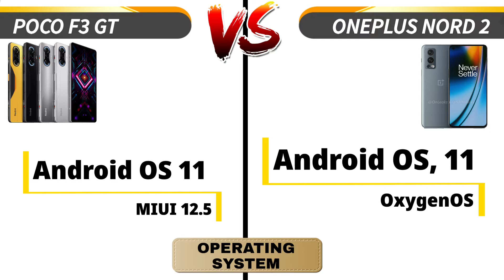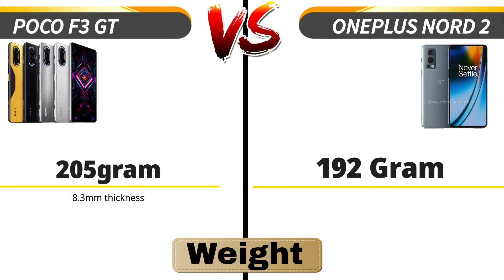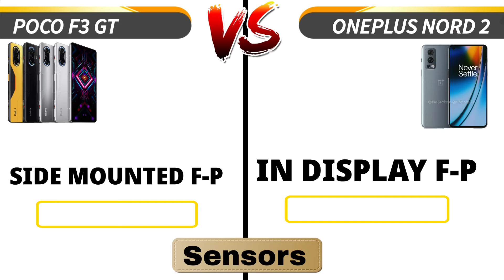⚡ Oneplus Nord 2 vs Poco F3 GT | 🇮🇳 Nord 2 india launch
Hello friends in this video we will compare Poco F3 GT vs oneplus nord 2.
POCO F3 GT VS ONEPLUS NORD 2

Poco f3 gt Specifications:
-6.67" FHD+ AMOLED display
-120Hz Refresh rate
-64+8+5MP triple rear cameras
-20MP front camera
-67W Mi Turbo charging
-8.3mm thickness
-205gram
-Mediatek Dimensity 1200 SoC
-Cooling system
-JBL Speakers w/ Dolby Atmos
-Gaming Triggers
-5,065mAh

Camera Specs:

» 64MP OV64B 1G+5P glass plastic hybrid lens, f/1.65 aperture
» 8MP IMX355 120° Ultra wide-angle, f/2.2 aperture
» 2MP GC02M1 40mm macro, f/2.4 aperture

Front Camera
» 16MP